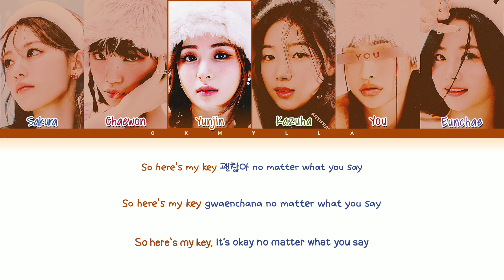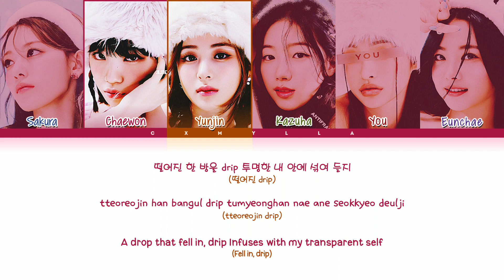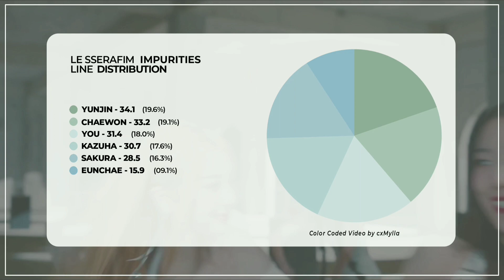LE SSERAFIM 르세라핌 : Impurities || 6 Members Ver. (You As A Member)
• Artist: LE SSERAFIM (르세라핌)
♫ Sing: Impurities
• Álbum: ANTIFRAGILE
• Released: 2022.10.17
• Members: Sakura, Chaewon, Yunjin, Kazuha, Eunchae
♡ My Bias: Yunjin, Kazuha